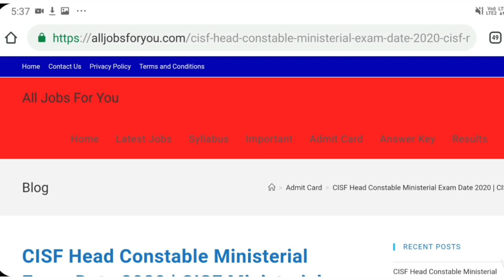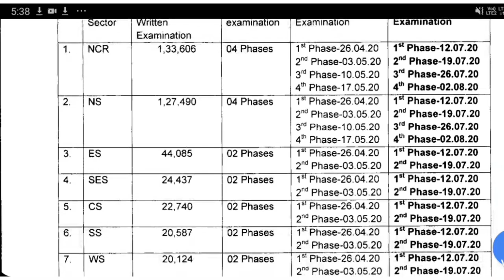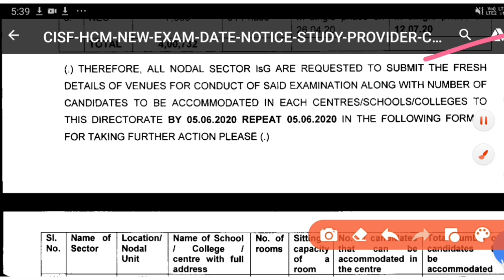CISF Head Constable Written Exam 2020 | CISF New Notice Download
CISF Admit Card 2020, Head Constable Ministerial  Written Admit Card 2020 , Central Industrial Secretary Force HC (Mini) Written Exam Date /Hall Ticket, Cisf head constable call latter download link available soon .
Cisf exam date,
Cisf admit card date,
Cisf head constable ministerial region admit card
Cisf head constable ministerial written exam date
2019 cisf head constable ministerial exam kab hoga
Cisf head constable mr ka admit card kab ayega

Cisf constable exam date 2020 | cisf head constable new exam date | cisf hc mini new exam 2020 | cisf constable exam 2020 |
Cisf head constable admit card download date |
Cisf written admit card download date |